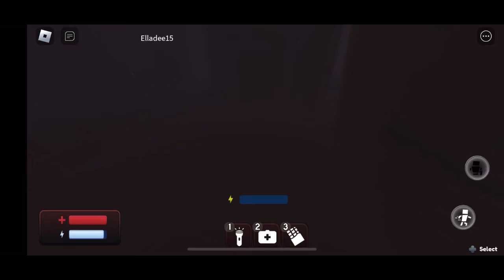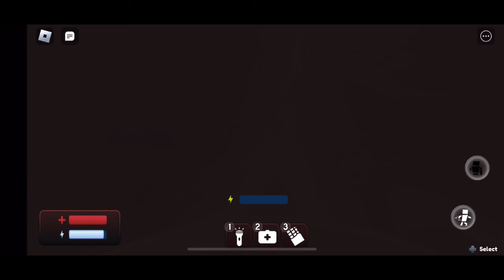PLAYING ROBLOX ALONE…